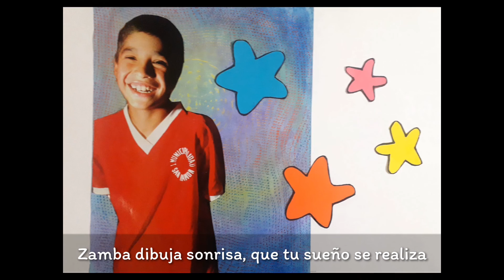Cada cual tiene un don - Epewtufe